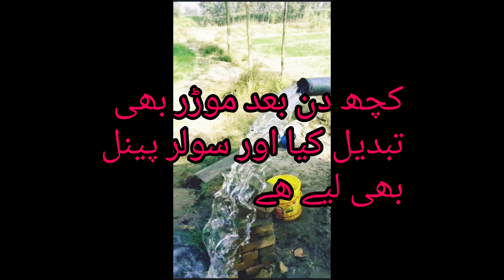Generator system ke jag Solar pinnel laga liya hy/Solar tubewell /solar vlog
👋 Welcome to Mr. Laly's Channel! 👋

 kia haal hn dosto  .. umeed hy ap sab khairait say hun gy .

Your support means the world to me. Until next time, take care!